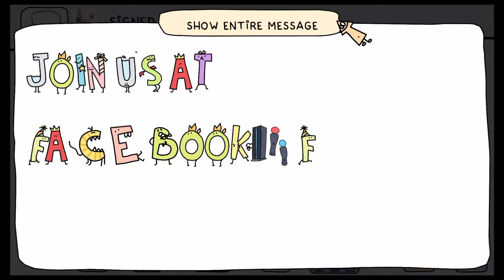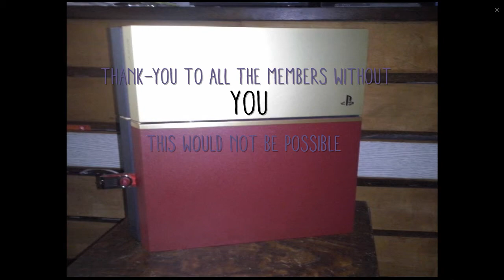Join us at Facebook FMG FullMetalGamers